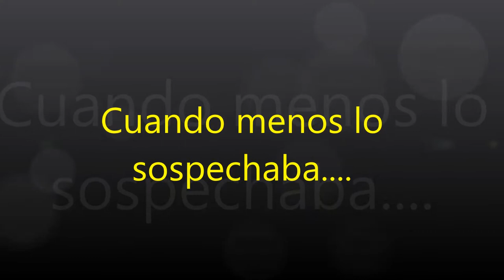Minecraft la venganza de PuzzleGame a Negrandalf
El señor PuzzleGame se ha tomado la justicia por su mano y me ha preparado una trampa que ni yo mismo me habria imaginado... he caido como un pollo...
Pero, se tendrá que tragar sus palabras... He dicho.